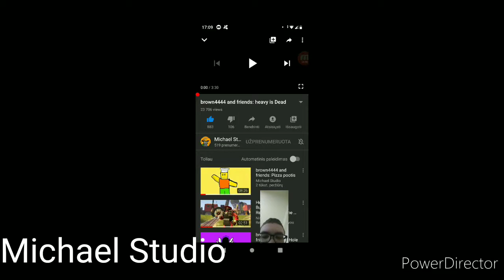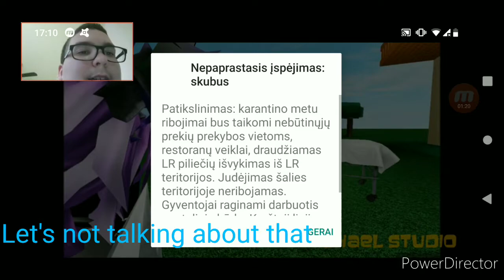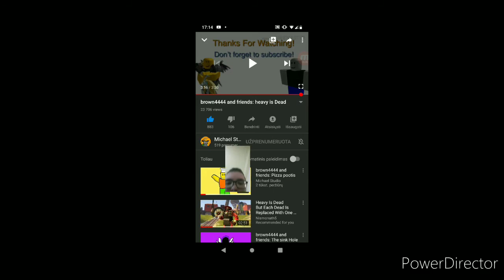Reaction Heavy is dead by Michael Studio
New video is coming soon everyone